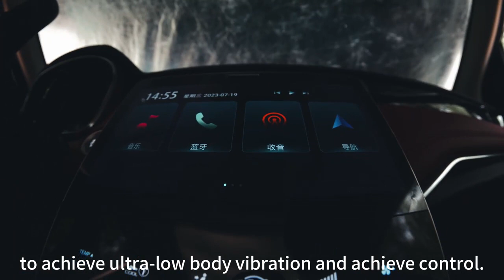As a 7-seater SUV, the U75PLUS redefines spaciousness with dimensions rivaling luxury vehicles.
It offers a wide and opulent interior, ensuring a comfortable and enjoyable driving experience for you and your passengers.